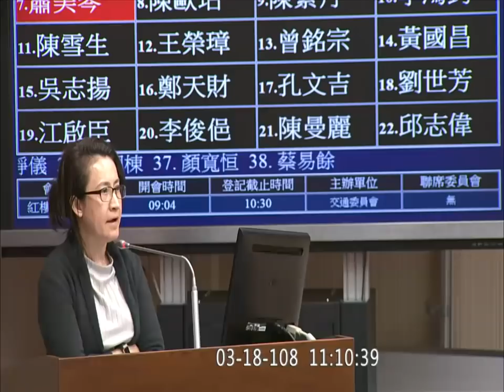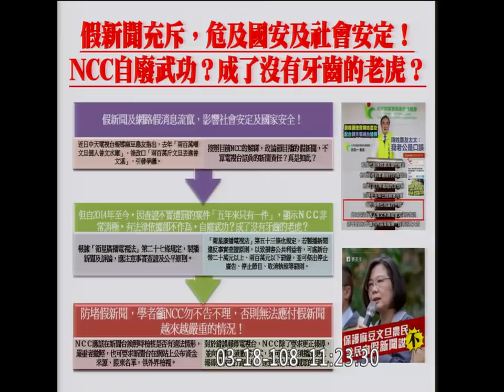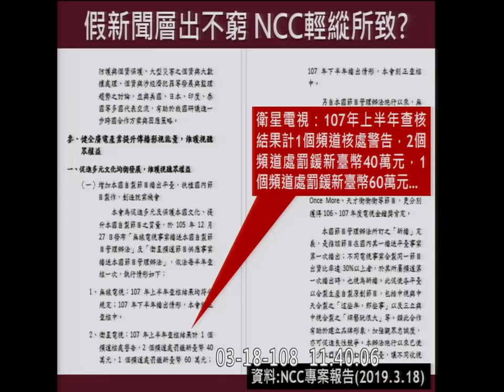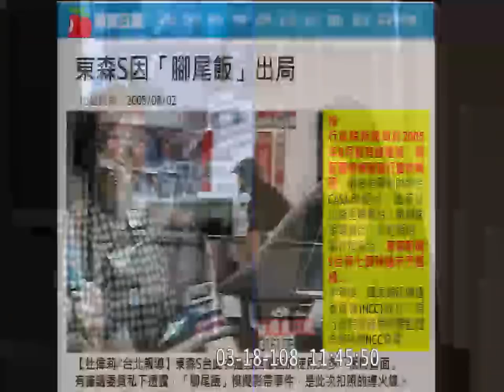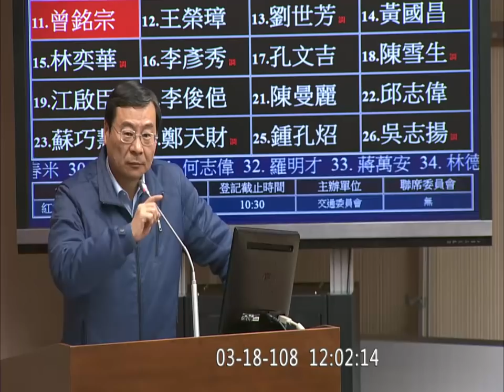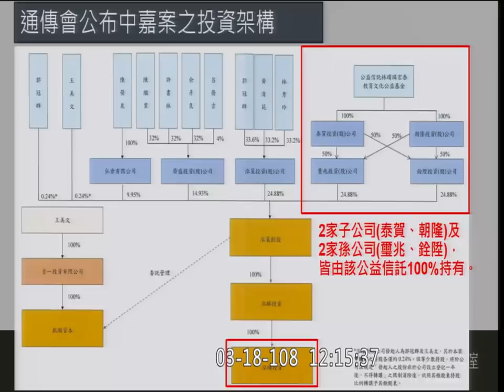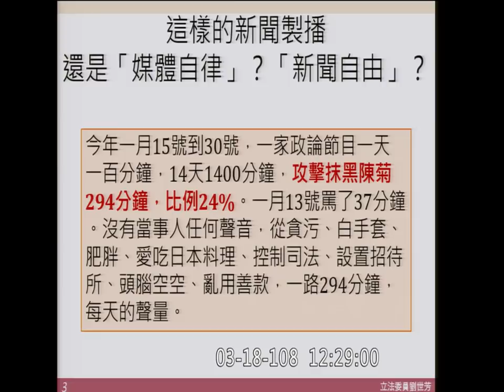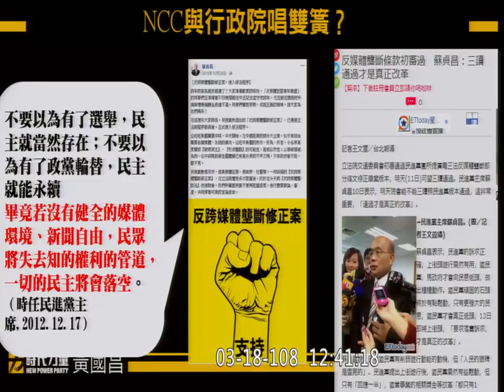NCC 假新聞 中集 蕭美琴 陳歐珀 陳素月 李鴻鈞 曾銘宗 王榮璋 劉世芳 黃國昌 2019 03 18 【立法院演哪齣？】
0:25 蕭美琴
14:22 陳歐珀
21:37
法國：反資訊操縱法、反虛假訊息法
德國：社群網絡強制法
26:41 陳素月
39:42 李鴻鈞
54:36 曾銘宗
提升媒體公信力是ＮＣＣ的責任
1:03:01 王榮璋
中嘉案 公益信託基金 附負擔處分
林堉璘宏泰教育文化公益基金
1:15:19 劉世芳
替菊姐抱不平
虐貓新聞罰四十萬
1:23:05 黃國昌 反媒體壟斷法